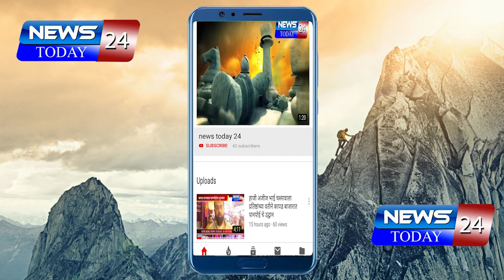हिंगोली : बळीराजाच्या भारत बंदला महाविकास आघाडीचा जाहीर पाठिंबा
हिंगोली जिल्ह्यात महाविकास आघाडीकडून केंद्र सरकारच्या विरोधात निदर्शने